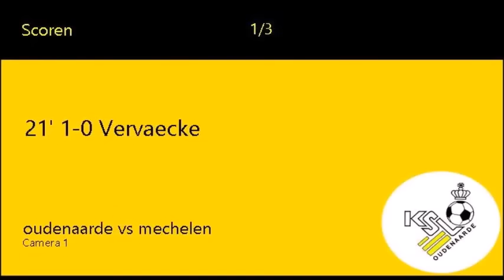KSVO - Racing Mechelen 12.12.2015